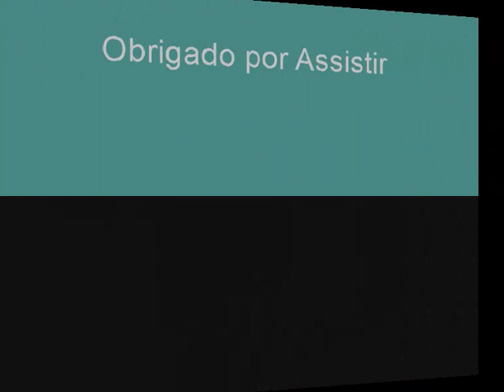Club 6 VIP / EUDORA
Um excelente perfume da Eudora, que traz peculiaridades, mas deixa uma interrogação quanto ao desemprenho...e faltou um X Factor pra tirar nota máxima!